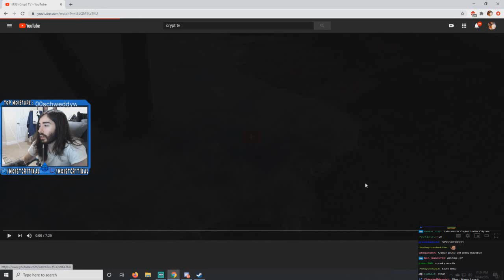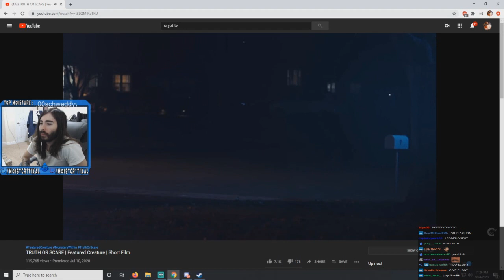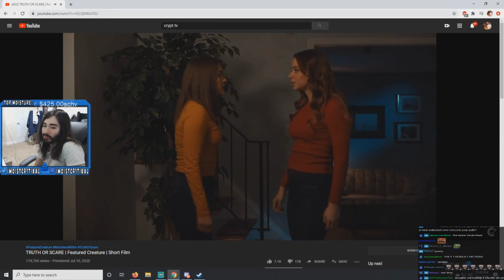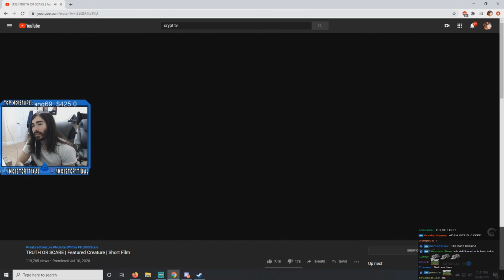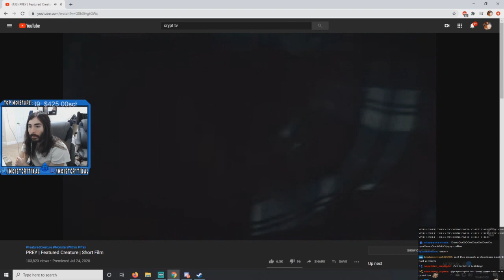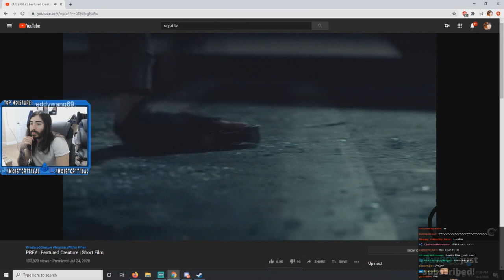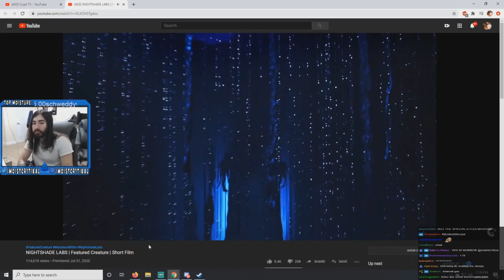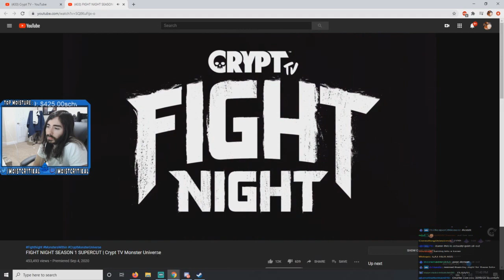Penguinz0 Reacts To More of The Monster Universe Of CryptTV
This is the  scariest youtube channel of all time

crypt tv agatha
crypt tv apk
crypt tv all videos
crypt tv apartment
crypt tv alien
afterlife crypt tv
alyssa crypt tv
crypt tv brute
crypt tv birch
crypt tv book
crypt tv brute vs birch
crypt tv behind the scenes
the birch crypt tv
crypt tv bute vs birch
crypt tv bubbles
crypt tv best
crypt tv bloodbath
crypt tv budget
crypt tv bloody mary
crypt tv blood bonding
crypt tv black sugar
crypt tv blumhouse
crypt tv bts
crypt tv best monsters
crypt tv bad guy
crypt tv box girl
crypt tv bath bomb
crypt tv costumes
crypt tv characters
crypt tv camp monster
crypt tv cast
crypt tv colossus
crypt tv clown
crypt tv cake man
crypt tv creatures
crypt tv contact
crypt tv careers
crypt tv christmas
crypt tv cheshire
crypt tv crunchbase
crypt tv crossover
crypt tv crypt rome
crypt tv cat
crypt tv cost
crypt tv creepypasta
crypt tv crossover fanfiction
crypt tv ctrl alt del
crypt tv door in the woods
crypt tv drawings
crypt tv dead meat
crypt tv dream screechers
crypt tv dont watch this
crypt tv distortion
crypt tv deadline
crypt tv dvd
crypt tv deviantart
crypt tv discord
crypt tv dangmattsmith
crypt tv dont look away
crypt tv dead hearts
crypt tv drug dealers
crypt tv door
drawing crypt tv
crypt tv download
crypt tv do not
crypt tv doctor
crypt tv estelle
crypt tv elf on the shelf
crypt tv episodes
crypt tv extended universe
crypt tv explained
crypt tv eva
crypt tv elf
crypt tv exorcism
crypt tv eat me
crypt tv español
crypt tv español latino
crypt tv ekşi
crypt tv episode 1
crypt tv elevator
crypt tv elf on the shelf reaction
crypt tv waters edge
crypt tv goodnight explained
crypt tv full episodes
crypt tv show episodes
crypt tv new episodes
crypt tv facebook
crypt tv fight night
crypt tv fables
crypt tv first day
crypt tv fandom
crypt tv forbes
crypt tv funny
crypt tv first day of school
crypt tv fluffy
crypt tv feed freaks
crypt tv fanfiction
crypt tv fanart
crypt tv friendship bracelet
crypt tv funny short horror films
crypt tv filters
crypt tv film
crypt tv full movies
crypt tv family cult
crypt tv funny horror
crypt tv gif
crypt tv geppetto
crypt tv got your nose
crypt tv giggles the clown
crypt tv goodnight
glam dora crypt tv
crypt tv giggles
crypt tv glassdoor
crypt tv ghosted
crypt tv gotcher
crypt tv game
crypt tv ghost tour
glendora crypt tv
geppetto crypt tv
google crypt tv
crypt tv the gate
daddys girl crypt tv
crypt tv hospice
crypt tv horror movies
crypt tv halloween horror nights
crypt tv horror
crypt tv halloween costumes
crypt tv hall of monsters
crypt tv horror films
crypt tv horror shorts
crypt tv hada
crypt tv house of dolls
crypt tv human tacos
crypt tv halloween
crypt tv horror series
crypt tv happy mothers day
crypt tv horror short films
crypt tv hospital
crypt tv hiring
crypt tv he lives in the woods
crypt tv happy death day
crypt tv instagram
crypt tv ice cream man
crypt tv imdb
crypt tv internship
crypt tv india
crypt tv infinite
crypttv insta
crypt tv i got your nose
crypt tv infinite lists
crypt tv itsy bitsy spider
crypt tv instawolf
crypt tv images
crypt tv imagines tumblr
invaders crypt tv
crypttv the door in the woods
crypt tv the innocent
crypt tv lady in red
crypt tv jack in the box
crypt tv what is
penguinz0 bartender
penguinz0 bean
penguinz0 ball pit
penguinz0 brian taylor
penguinz0 band
penguinz0 best videos
penguinz0 bottle cap
penguinz0 best quotes
penguinz0 blair witch
penguinz0 borderlands 3
penguinz0 background
penguinz0 baseball
penguinz0 bored burgers
penguinz0 blacksmith
penguinz0 bloodborne
penguinz0 charlie
penguinz0 cockroach
penguinz0 cr1tikal
penguinz0 cooking
penguinz0 cooking with jack
penguinz0 chair
penguinz0 charity
penguinz0 critikal
penguinz0 commercial
penguinz0 charlie white
penguinz0 college degree
penguinz0 controversy
penguinz0 clown
penguinz0 chef
penguinz0 callmecarson
penguinz0 code vein
penguinz0 car
penguinz0 ceramics
penguinz0 card trick
penguinz0 cockroach stream
penguinz0 discord
penguinz0 dog
penguinz0 dad
penguinz0 discord server
penguinz0 dog whisperer
penguinz0 degree
penguinz0 destiny 2
penguinz0 drama
penguinz0 dark souls
penguinz0 demon slayer
penguinz0 douchetubers
penguinz0 detroit
penguinz0 darts
penguinz0 dubs
penguinz0 drywall
penguinz0 deviantart
penguinz0 detroit become human
penguinz0 dog show
penguinz0 donkey ollie
penguinz0 ethnicity
penguinz0 email
penguinz0 emo
penguinz0 education
penguinz0 funhaus
penguinz0 first video
penguinz0 famous birthdays
peng
penguinz0 fallout 4
penguinz0 flex tape
penguinz0 fortnite
penguinz0 full streams
penguinz0 facebook
penguinz0 hitman
penguinz0 hunt down the freeman